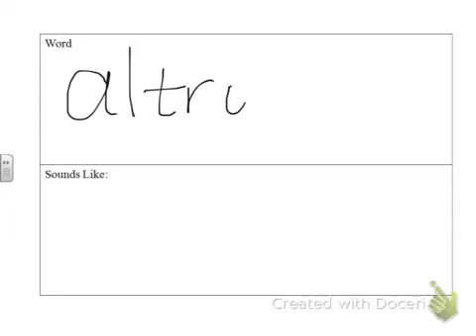Vocab Oct. 21st